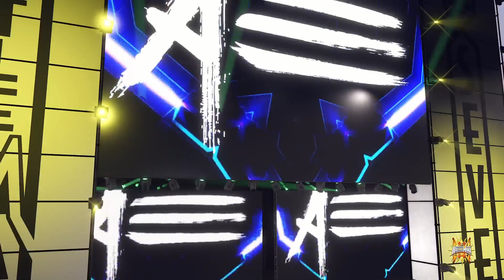JCP vs Gitler (WWL Championship): WrastleMania X-7 Night 1